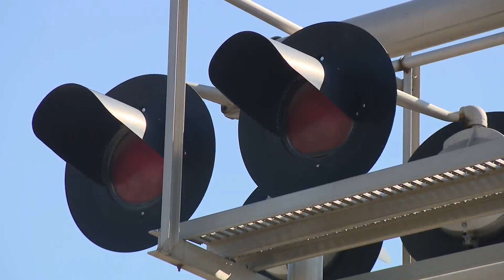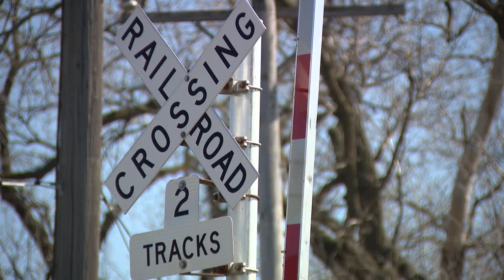4 dead in fiery south suburban crash involving train, car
Four people were killed after a train collided with a car that then burst into flames.